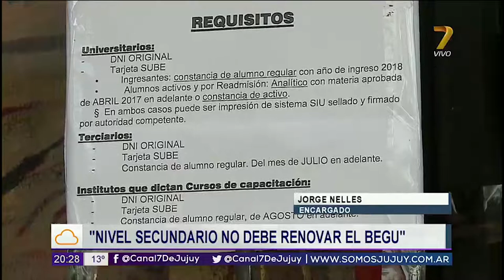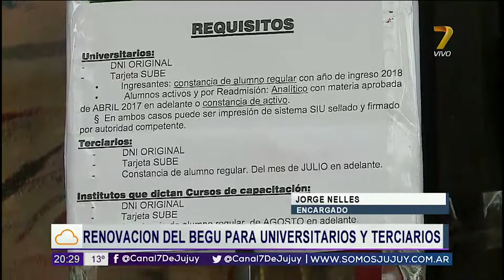Entrevista Jorge Nelles - Encargado del Begu - Hoy comenzo la renovación del Begu 2° Edición